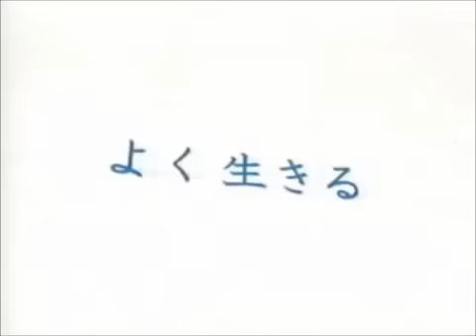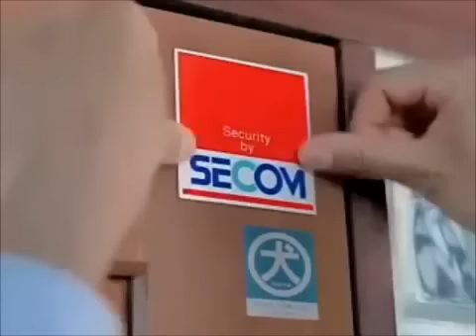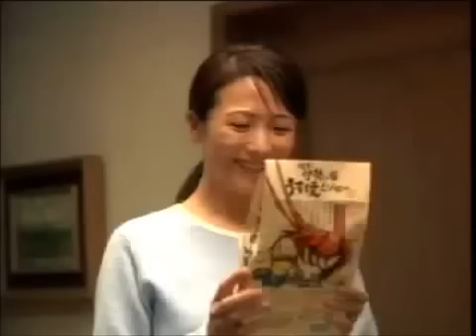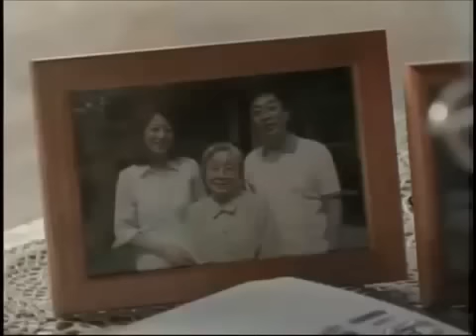放送禁止になったCM集 Part 3